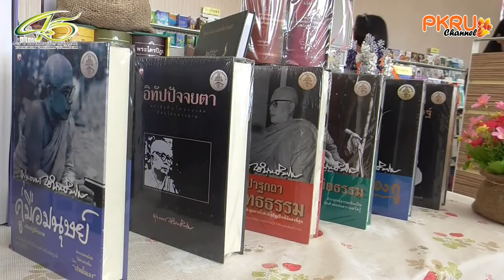PKRU Channel : รายการรอบ ม.รั้วราชภัฏภูเก็ต ตอน เปิดทางการ “ศูนย์หนังสือ ม.ราชภัฏภูเก็ต”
รายการรอบ ม.รั้วราชภัฏภูเก็ต ตอน เปิดทางการ “ศูนย์หนังสือ ม.ราชภัฏภูเก็ต” ดันเป็นคลังปัญญาอันดามัน